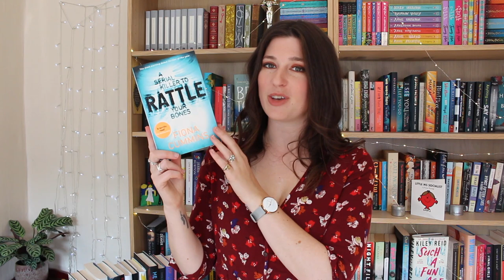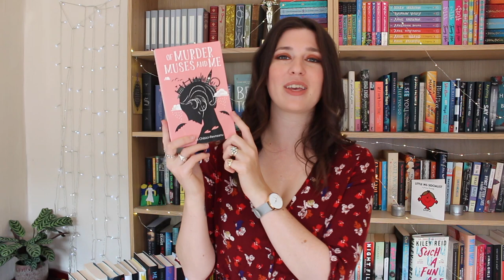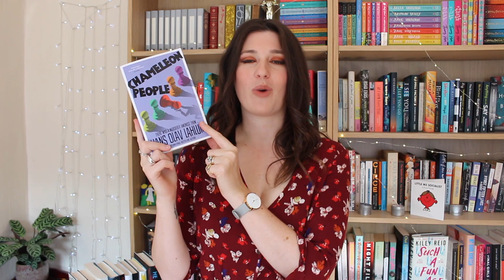Underhyped Thrillers You Need to Read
You may not have heard of these thrillers yet - but we think you're going to love them.